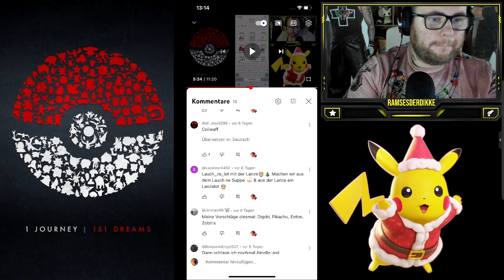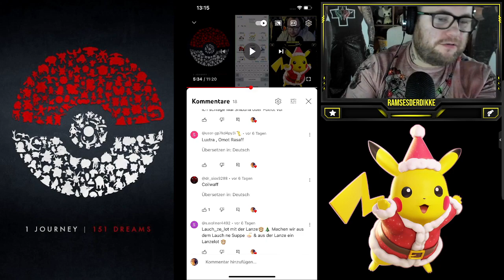MAXOUT MONDAY : 100% Kobalium LVL 50 + Zuschauerwünsche | Pokémon GO Deutsch # 2262